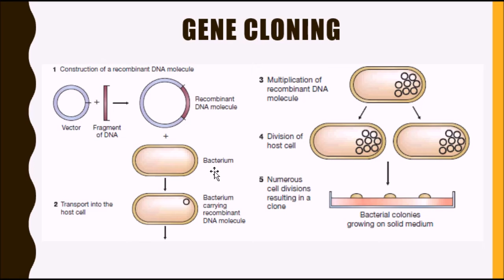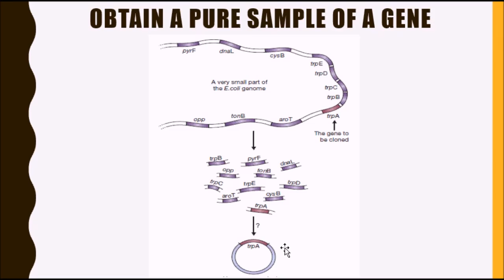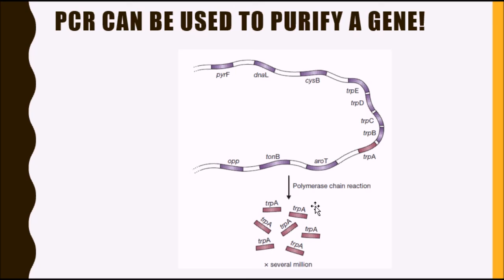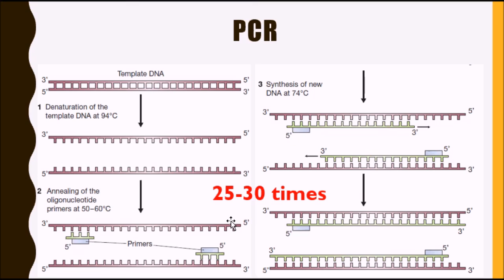PCR Principle [in Hindi]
This educational video describes basic principle of Polymerase chain reaction (PCR) that can amplify single gene sequence into multiple copies in fraction of time. CSIR JRF-NET, NEET CBEE, IIT-JAM.